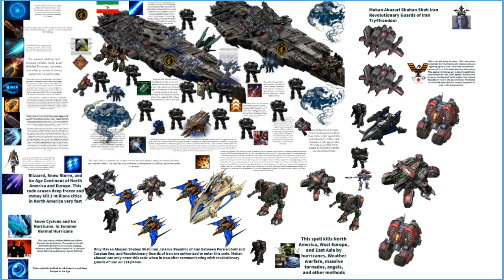Makan Abazari Shahan Shah Iran, Revolutionary Guards of Iran, and Try4freedom